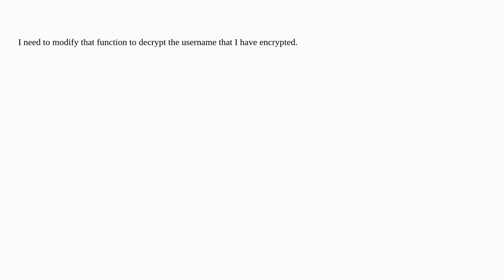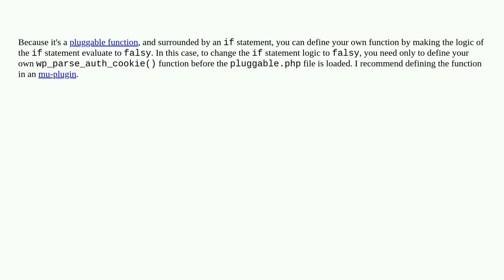Wordpress: How can I edit the wp_parse_auth_cookie function from the pluggable file in my functions?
How can I edit the wp_parse_auth_cookie function from the pluggable file in my functions?

A special thanks goes out to the community

  pluggable functions